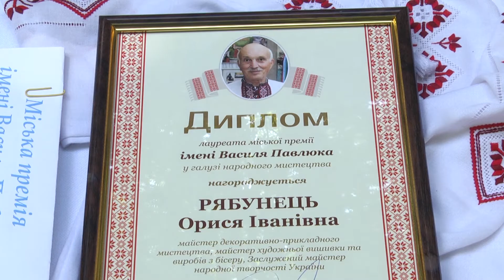Хто отримав премію імені Василя Павлюка?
У Рівному вручили міську премію імені Василя Павлюка в галузі народного мистецтва, яка вважається найвищою нагородою у цій сфері. Хто цього року став лауреатом премії дивіться у наступному сюжеті.